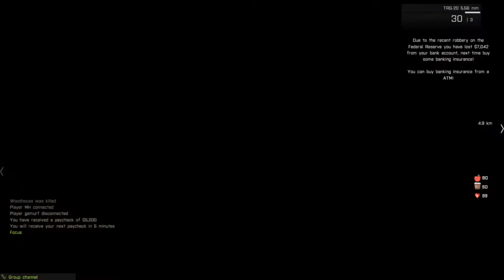RISE OF THE REBELLION! - Arma 3: Altis Life - Ep.1